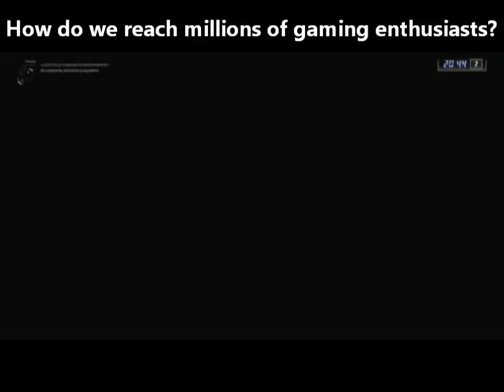AccuraCast - Thinking outside the search box - Showreel 2011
A look at some of the cool new projects we've been working on. If your brand could benefit from some seriously cool marketing, get in touch with us: